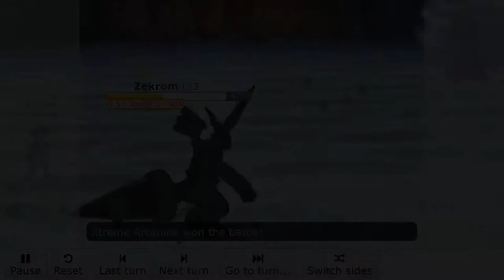Pokémon Showdown Random Battles - 06 - Vs. Sack-Of-Milk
Welcome to Pokémon Showdown Random Battles. In this series i'm going to show you my battling skills and I hope to learn a lot from the people I'm battling and gain new battle experience and strategy. You can always leave some tips in the comments below or if you want to battle me next let me know!